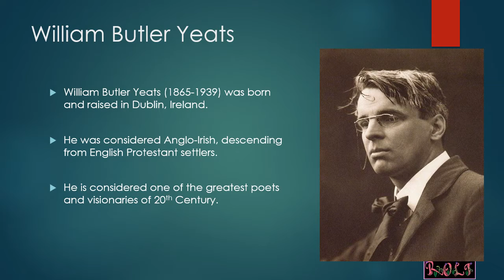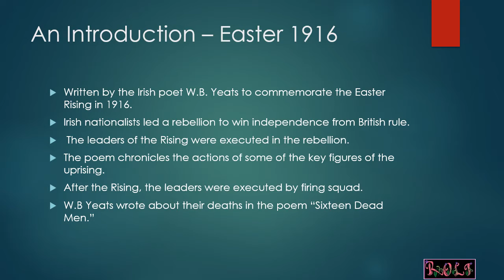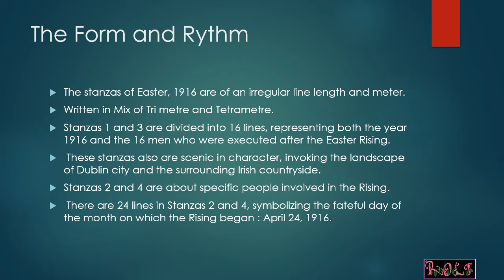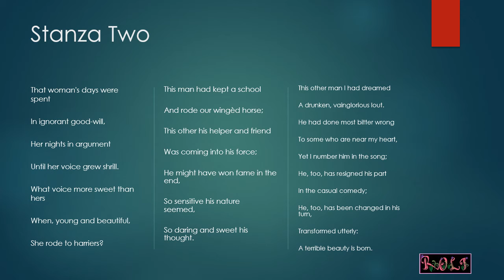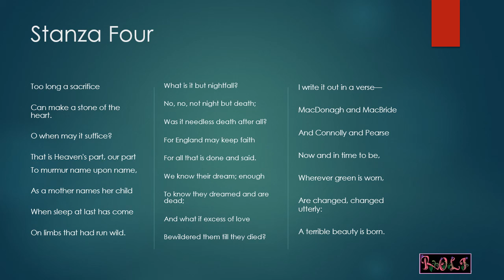Knowledge Tree - Easter 1916 by W.B. Yeats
Easter 1916 Analysis and Explanation.